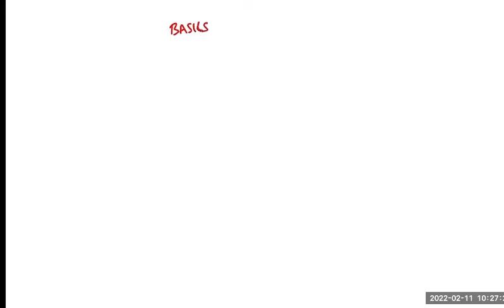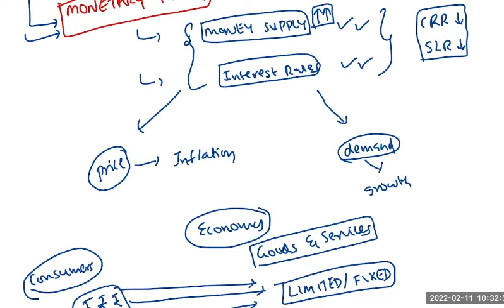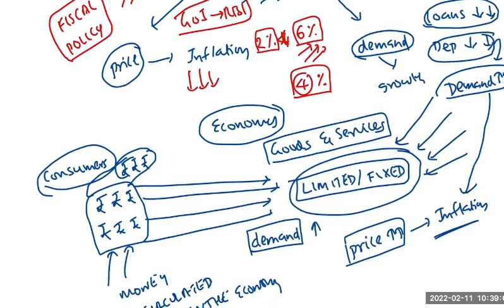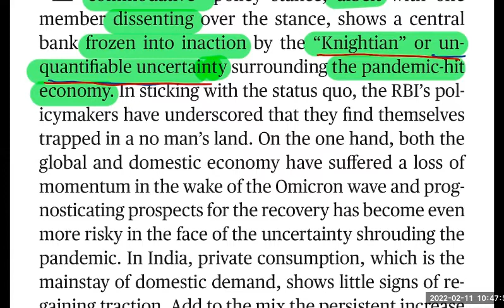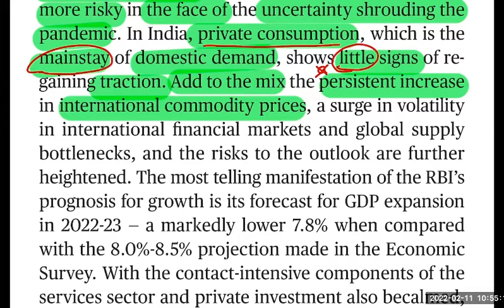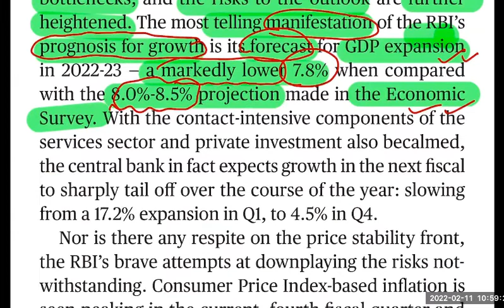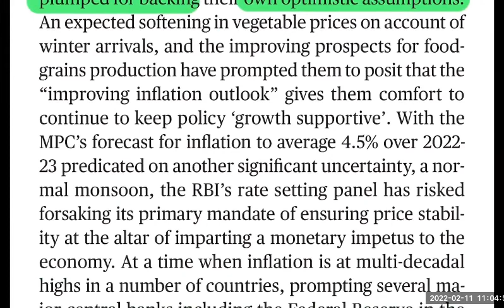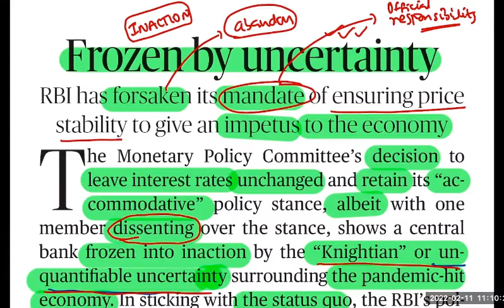The Hindu Editorial Analysis in Telugu by Suresh Sir | 11 February 2022 | IBPS | SSC | RBI | SEBI